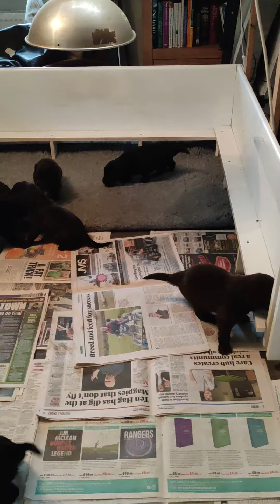Scarletts puppies, almost 3 weeks old.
just a day off 3 weeks now, first day with newspaper & a larger area to totter around in. doing well.